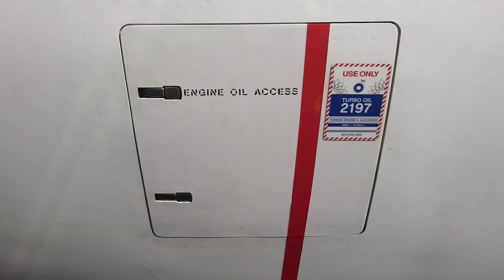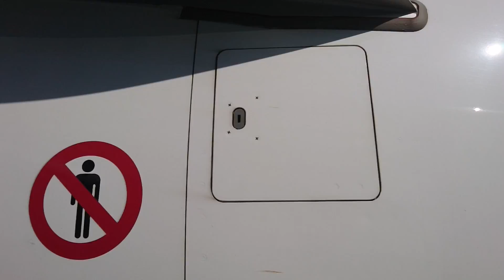B737 NG, CFM56-7B, blow out panels, pressure relief doors & service doors explained by haytham aly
In this video you will got the difference between the service panels and the blow out panels, the engine cowls have some panels which are used as service panels to service engine components such as the oil tank, this panels are in need to opened regularly so it's lateches can easily opened by hand, on the other side there are panels which are called a blow out panels or pressure relief doors, it's main function is to blow out and open to relief the engine nacelle just in case a bleed duct of high air pressure cracked or leaked, so a high air pressure will be in the nacelle, must be releifed, and to minimize the loss, these blow out panels or the pressure relief doors will open to relief this pressure and protect the nacelle with minimum loss, here the blow out panel is the one on the engine intake cowl, other one may be available for the fan cowl, it's latches is very different to the service panels.